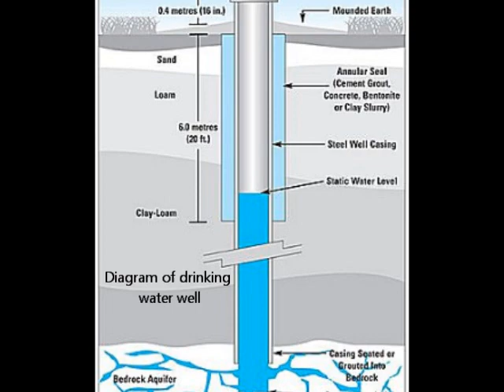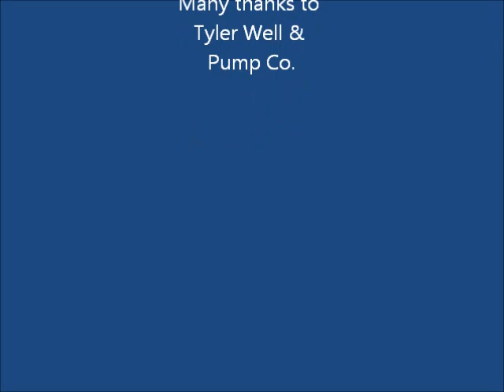Residential well inspection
Shows the video inspection of the inside of a residential water well.See more real estate videos